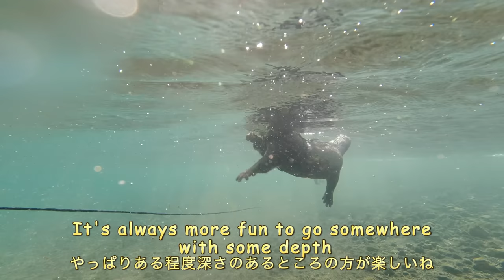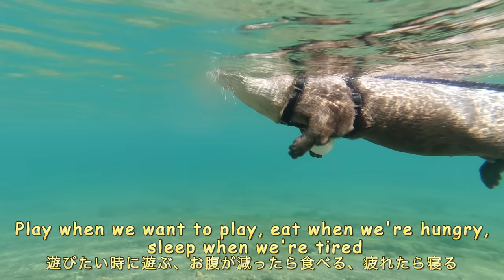Eating a leisurely lunch while swimming in the crystal clear lake! [Otter life Day 372]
This is a video of our visit to Hokkaido in mid-September 2020.
On the second day, after playing in Onuma early in the morning, we went to Lake Toya.
The weather was bad all the week we headed there for the trip and the river water would be muddy, so we went for a clean lake.
Lake Toya is so green, it's always nice to come here!